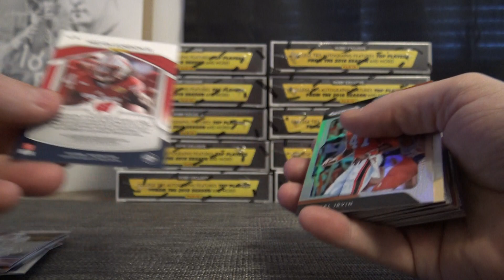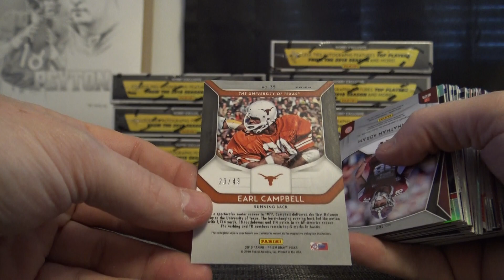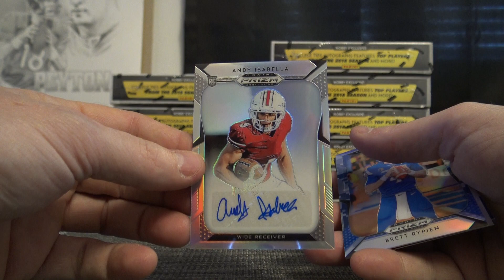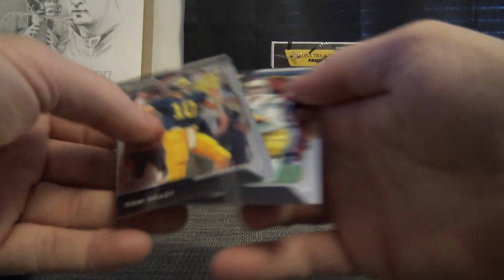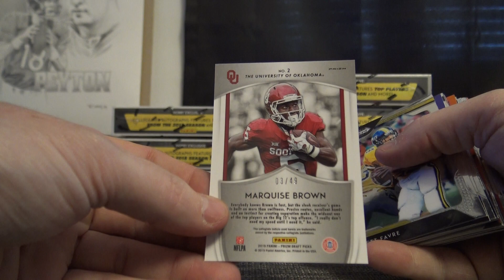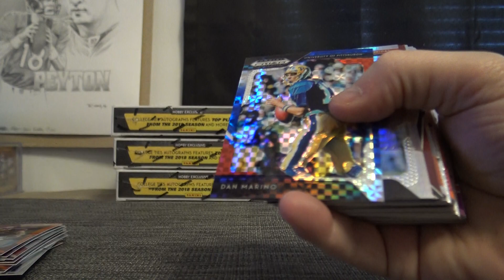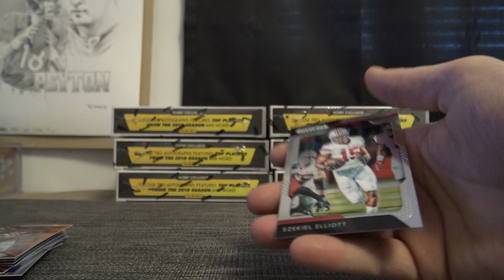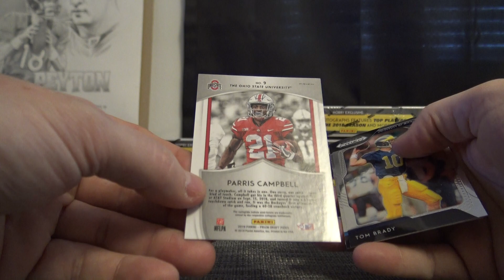2019 Panini Prizm Draft Picks Football 16 Box Case 'Serial s' GB Part 2/3